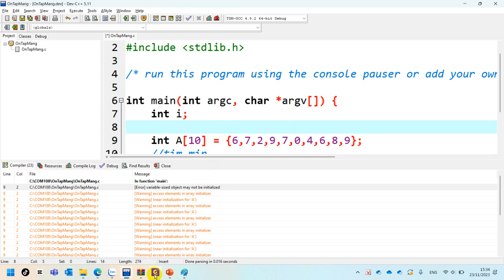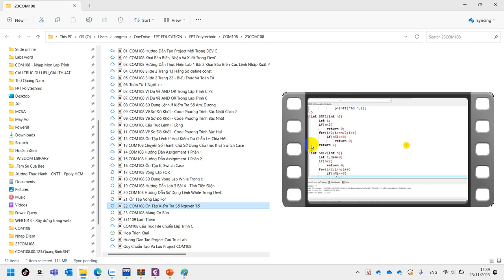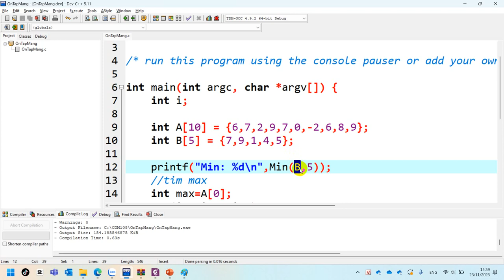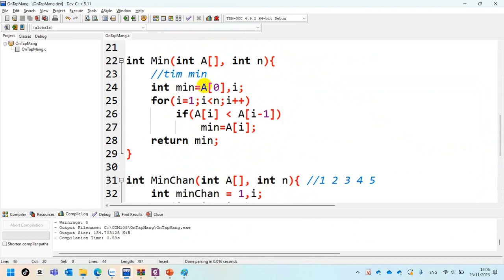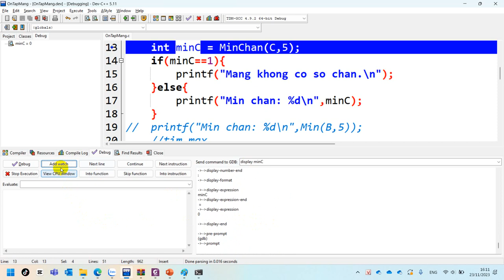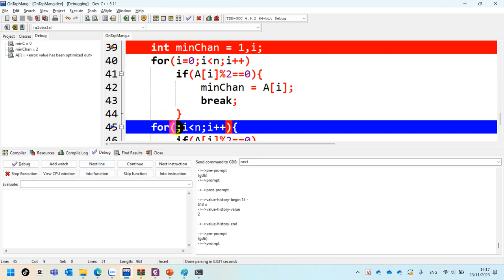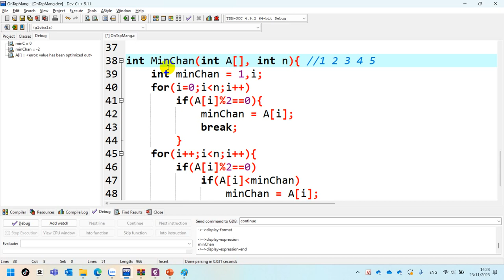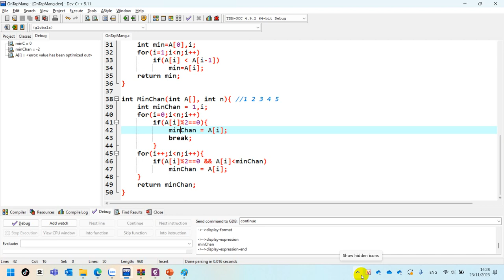24. COM108 Nâng Cao - Cách Sử Dụng Cờ Để Tim Min Chẵn, Max Chẵn, Min Lẻ, Max Lẻ